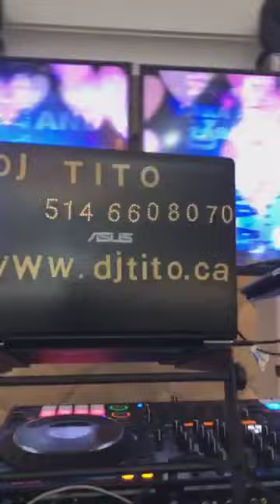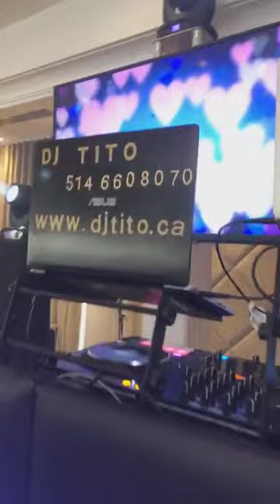BEST BRIDE & GROOM ENTRANCE BY DJ TITO MONTREAL OTTAWA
BEST EVER BRIDE & GROOM  BIG ENTRANCE BY DJ TITO OTTAWA & MONTREAL ,BEST ZAFFA MASREYA , BEST ZAFFE LEBANESE